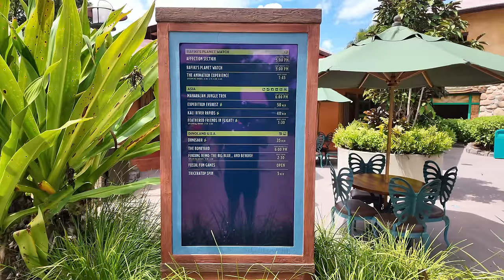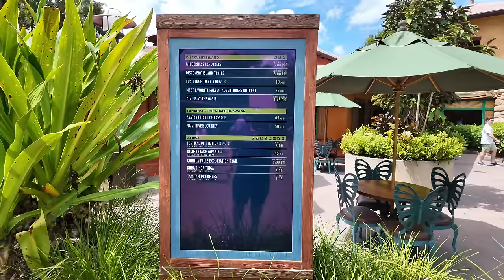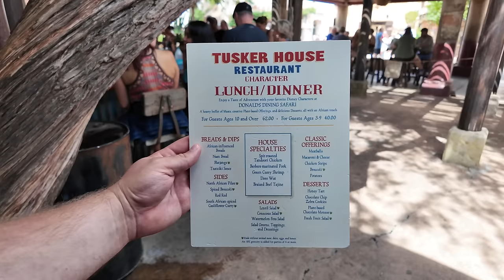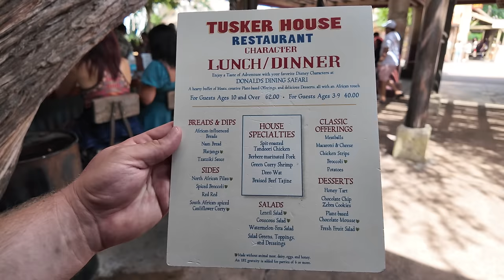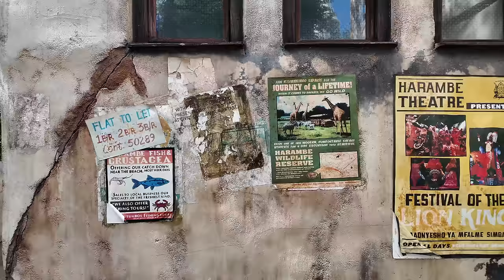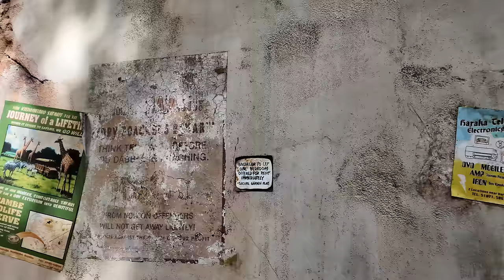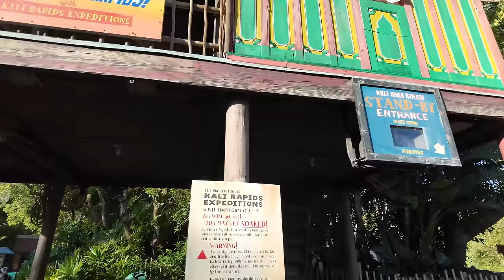Disney’s Animal Kingdom 2024 | Tusker House Lunch | $60/Buffet | My Family’s Disney World Vacation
Check out my RSVLTS Collection page, where you can shop all the shirts I wear in my videos!